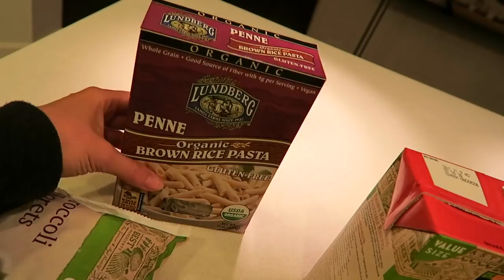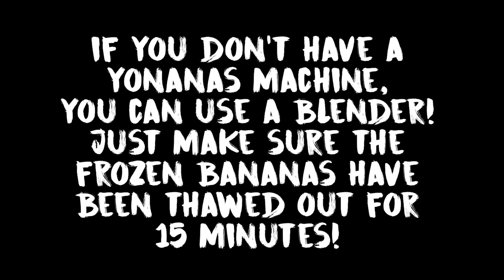WHAT I ATE TODAY [VEGAN] HEALTHY!